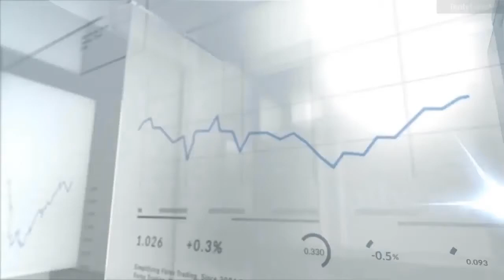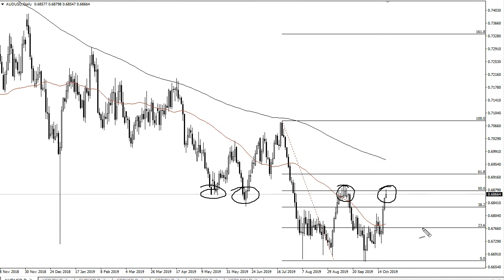USD/JPY and AUD/USD Forecast October 22, 2019